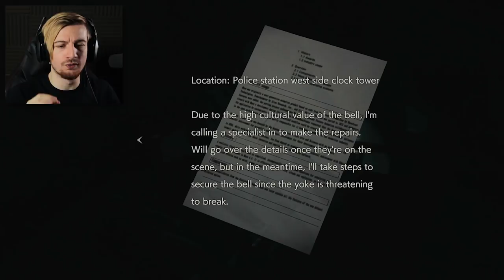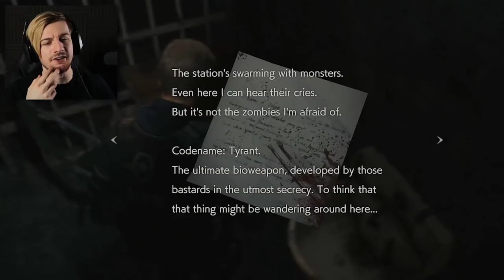THE SECRETS LIE UNDERNEATH THE CITY. || Resident Evil 2 (Part 5)